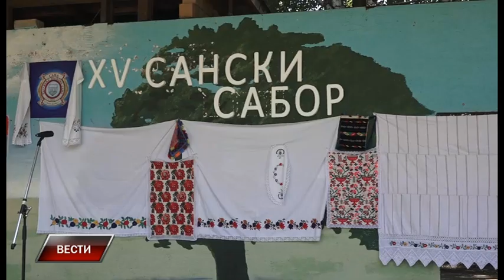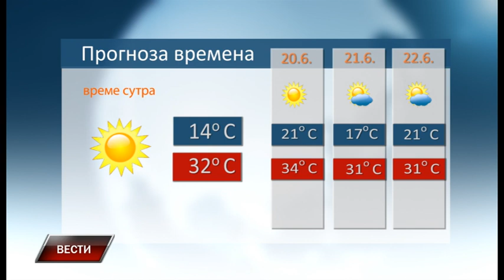Vesti 18 6 2022